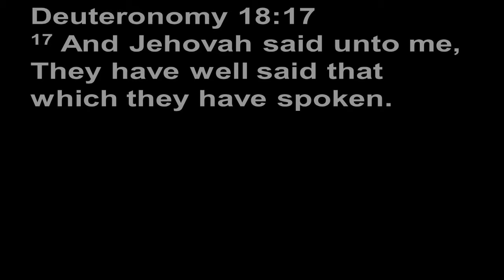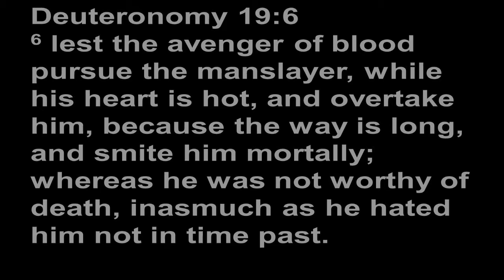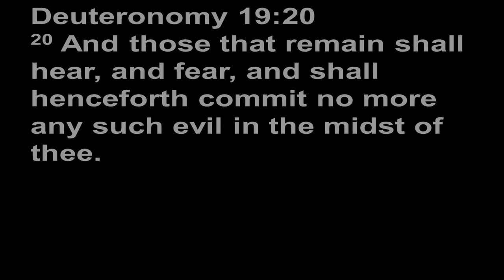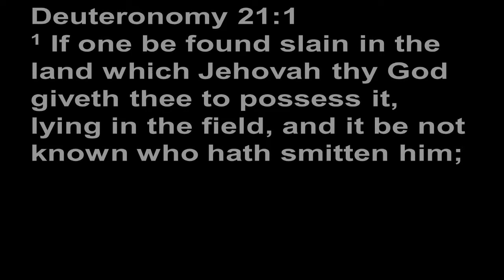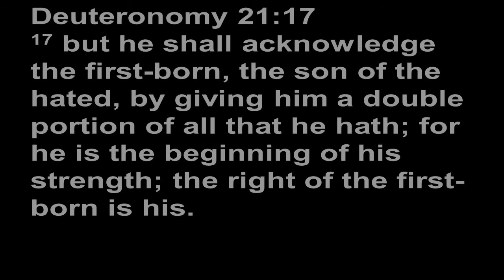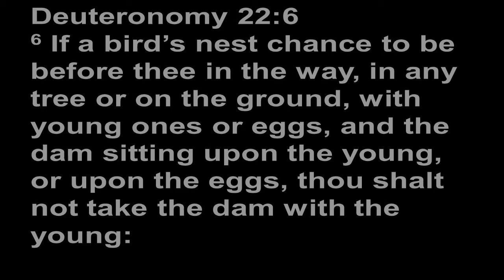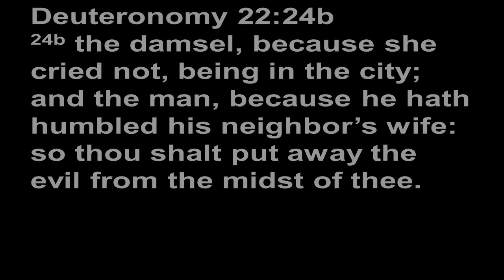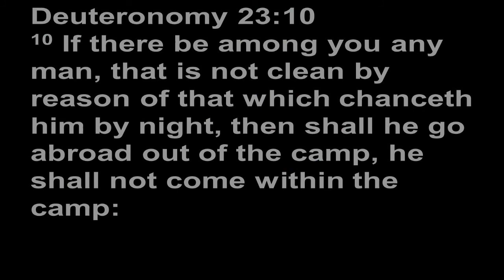Deuteronomy 7 of 10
The Word of Life Study Bible provides us with a succinct and relevant introduction to the Book of Deuteronomy.

In the Book of Deuteronomy, we have Moses’ farewell address to the people of Israel. Knowing that they would soon enter Canaan without him, Moses was responsible for reminding them of the binding agreement, or covenant, that their parents had made with the Lord at Mount Sinai. A great many of those who heard Moses’ speech had not even been born when the original covenant was made. Now young adults, they needed to know what was expected of them as they entered the Promised Land.

Deuteronomy is not just a repeat of Exodus and Leviticus. It is the summary of a godly heritage, a record of God’s faithfulness during more than forty difficult years. It is also the final pronouncement of a great leader.

As you read Deuteronomy, put yourself in Moses’ shoes, and then in the shoes of his listeners. Either way, you’ll see the importance of telling future generations about the works and words of God.

Word in life study Bible. (1996). (electronic ed., Dt 1:1). Nashville, TN: Thomas Nelson.